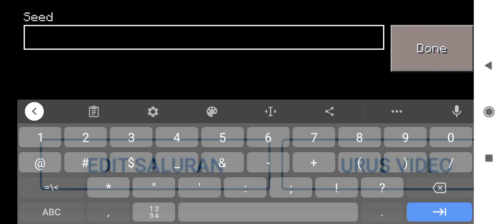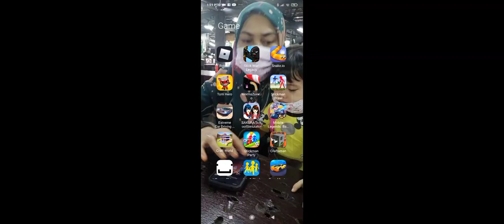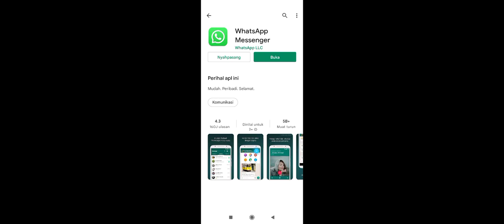tempat rasia di crafworl